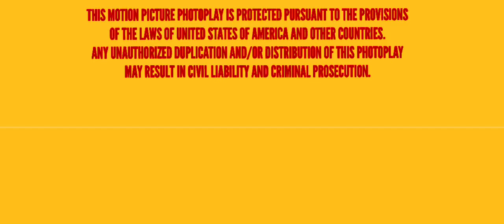Walt Disney Pictures Distributed By Warner Bros Pictures After Ending (2008) Logo